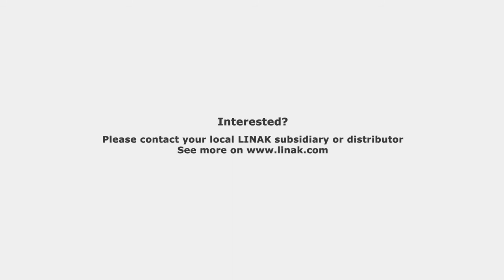LINAK ITALIA: AUTOMAZIONE INDUSTRIA ALIMENTARE